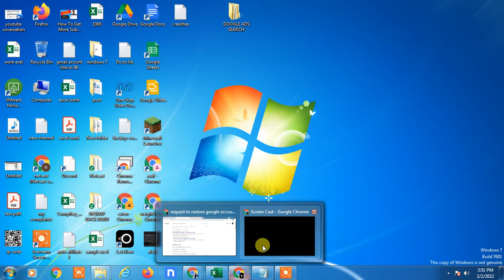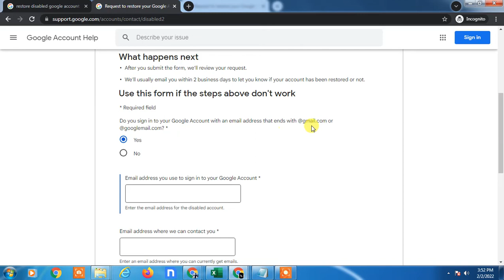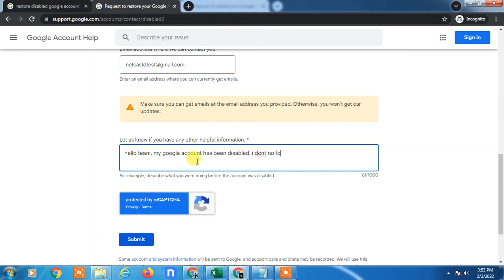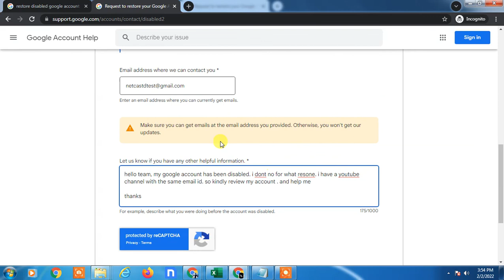Google Disabled Account? How to Recover Disabled Google Account?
How to recover I disabled google account. go to google and search restore google account and then click on first link and from there you can recover disable google account. follow this step by step video and learn,how to get back disable google account.